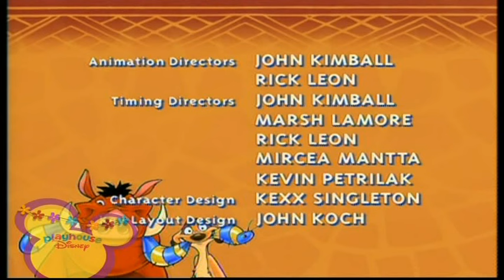Playhouse Disney Scandinavia - TIMON & PUMBAA: THE SERIES - End Credits